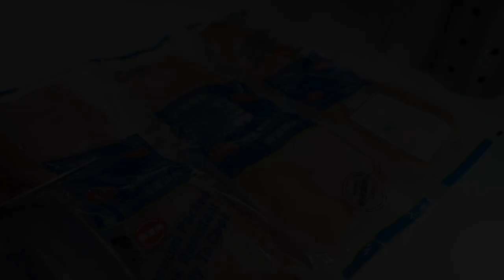［chicken breast meat］Japanese Meal Prep／low-temperature cooking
Go ahead, turn on CC in the subtitle video settings!
We are a Japanese couple in our 50s who love to cook.
This video is a clip of the couple cooking in their kitchen.